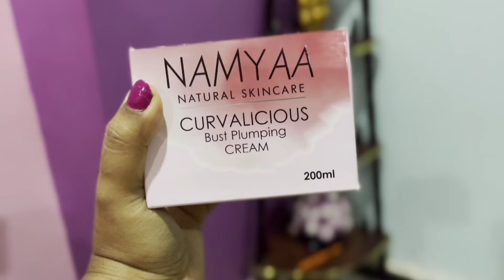क्या दबाने से ब्साइज बढ़ती है?|| ritu ki diary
this is ritu,thank u for visit to my channel.

I m ritu,and depend on personal experiences and researches i m trying to help them who suffering from marital problems, psychological problems,and relationship problems which we facing in our daily life...

thank u.